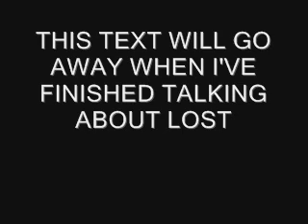Questions & Answers - Jun2010 (Part03)